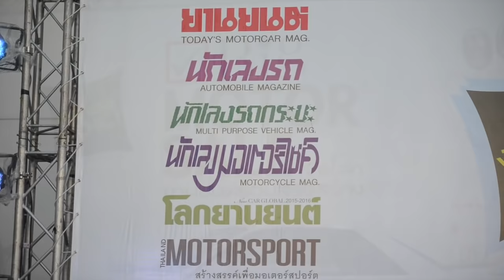Sexy Car wash Big Motor Sale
Shows Sexy Car Wash Big Motor Sale
By Photo & Video Freelance
ID Line : tanamet_mong